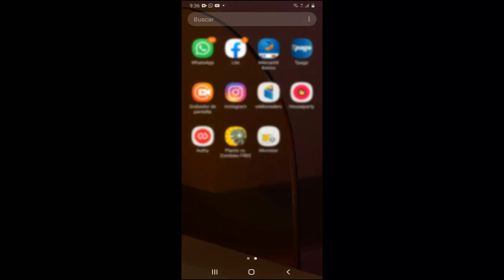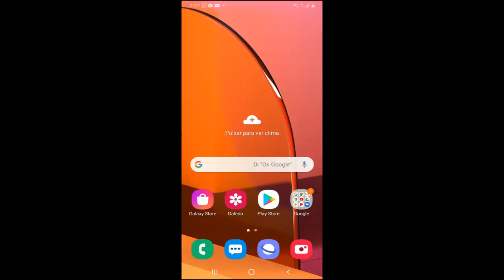Como Cambiar Foto de Perfil en Instagram I Solución 2024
En este vídeo te enseñare a Como Cambiar Foto de Perfil en Instagram de una manera rápida y sencilla por medio de unos pasos que cualquier persona puede realizar

Videos Recomendados
💛 Como ACELERAR Celular. Haz esto!